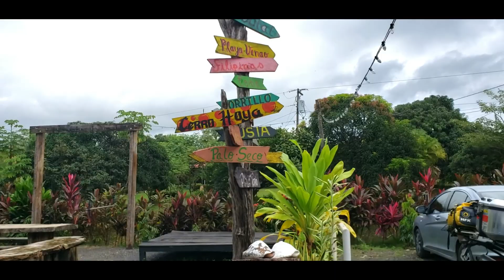Torio Nov 5 2021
Day trip to Torio, Veraguas.

BMW R1200GSADV
BMW R1200GS
Triumph Tiger 800 XC
Yamaha Super Ténéré